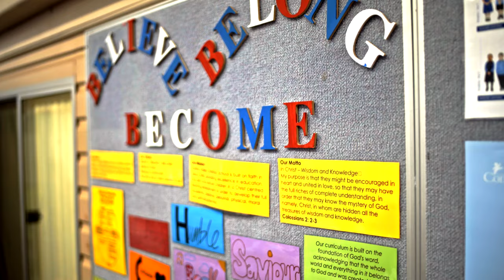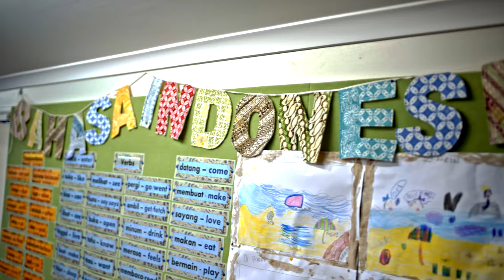Torrens Valley Open Day 2019 Highlights